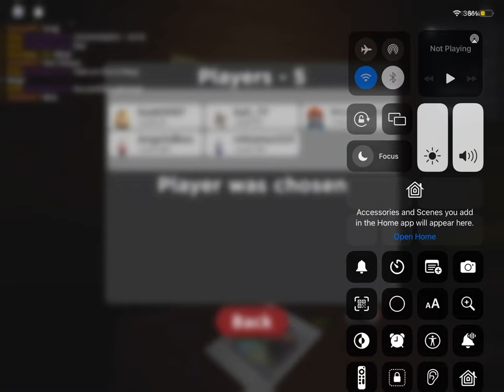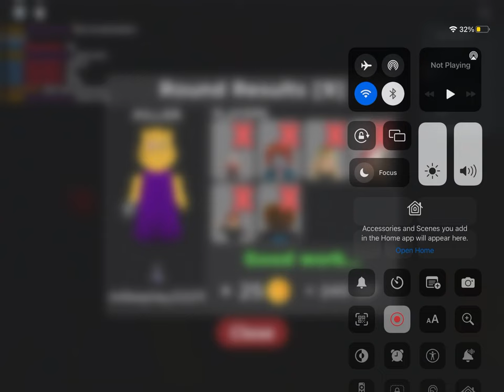Roblox puppet:prince quack showcase